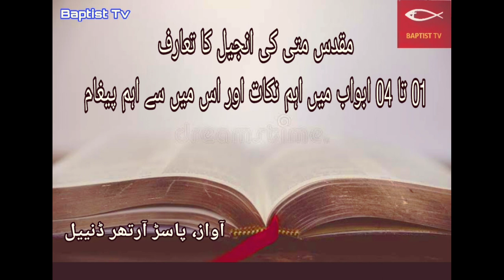Introduction Gospel of Matthew and Spiritual Thought 💭@BaptistTvPakistan